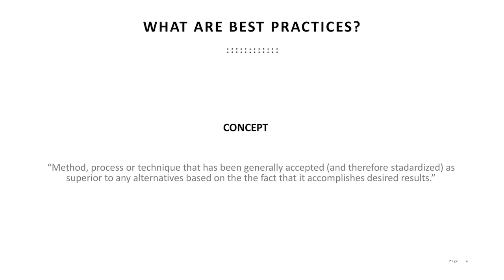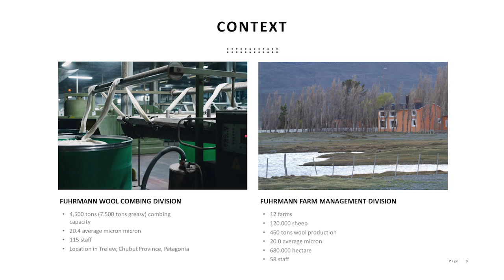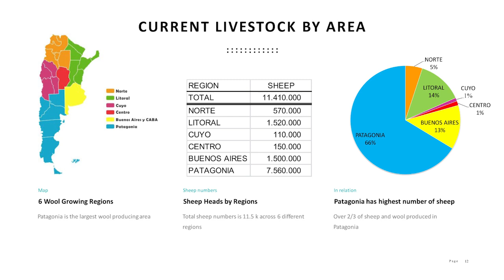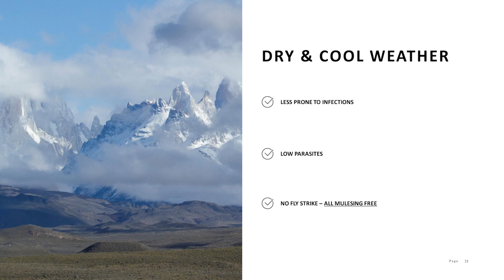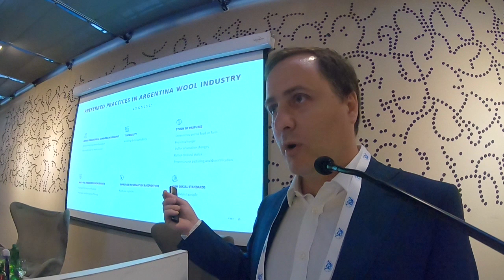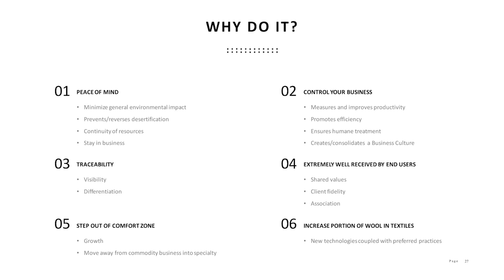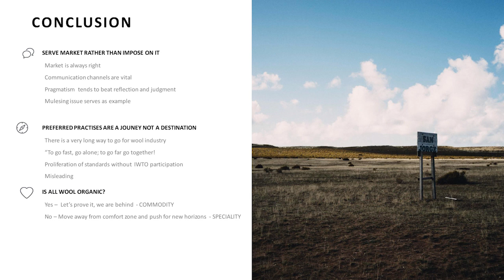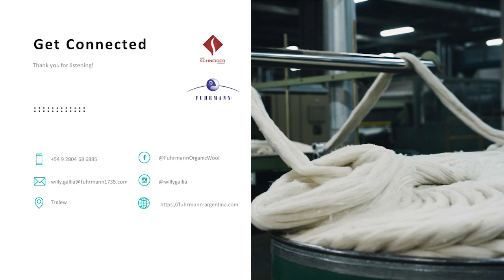Best practices in wool farming and processingby Willy Gallia, Fuhrmann S.A.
Best practices in wool farming and processing
by Willy Gallia, Commercial & Sustainability Manager, Fuhrmann S.A.

Patagonia is 1,8 million Km² in size, 65% of the whole Argentina.
It has 2,3 million people, only 5% of the whole Argentina, that means 1,3 people per square kilometer.
Meanwhile, in Patagonia, there are 7,560,000 sheep, 4.2 sheep per Km² and four sheep to one human.

Camera & editing by Nicolò Caneparo
A concept by Nickland Media
A production by IWTO • International Wool Textile Organization